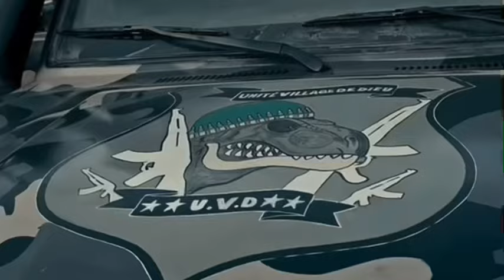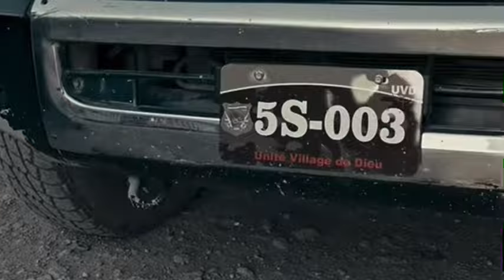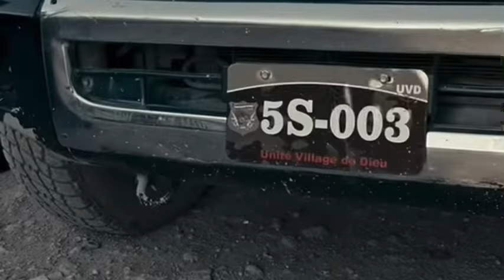Izo Vilaj de Dye - Vide Bal Sou Sòlda Kenya Yo